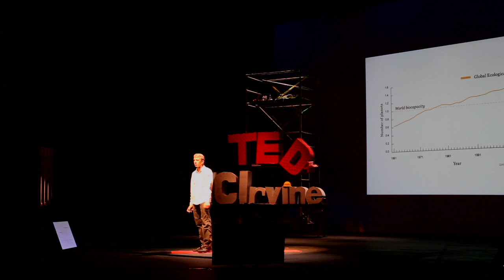Ecological Handprints: Rocky Rohwedder at TEDxUCIrvine